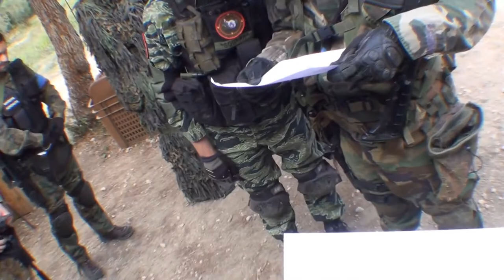2012-07-15 San Ramon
partida airsoft organizada por  PAM